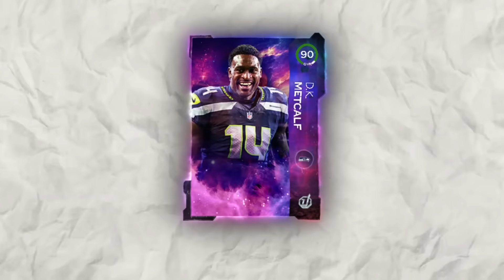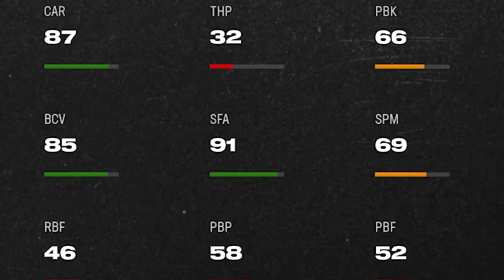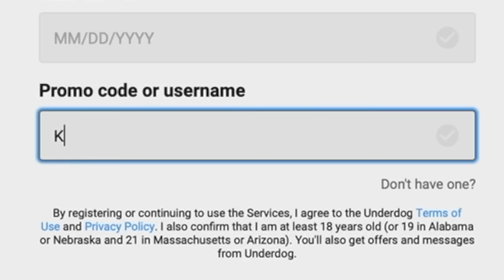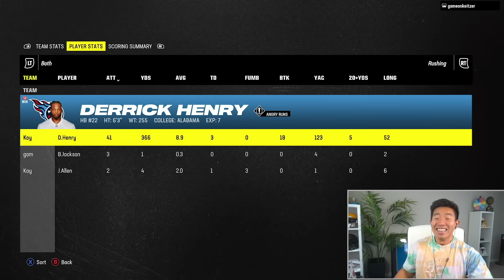They Gave Derrick Henry His Own X Factor! Trucking Everybody! Madden 24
Derrick Henry got his very own X factor Angry Runs and he's nasty